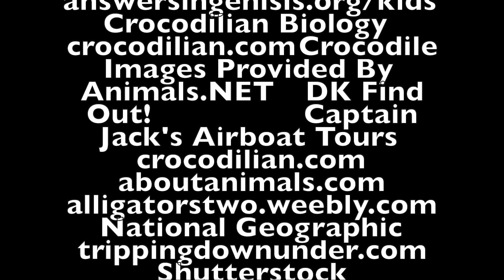Crocodiles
This is an educational picture slideshow about crocodiles, suitable for our preschoolers. Crocodiles are amazing creatures of God, awesome mommies, and amazing egg-laying reptiles.